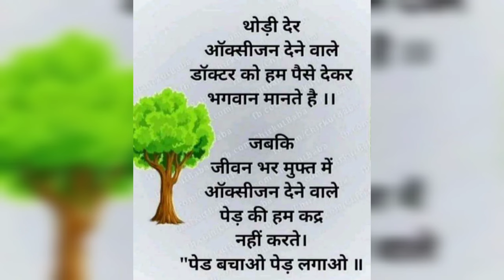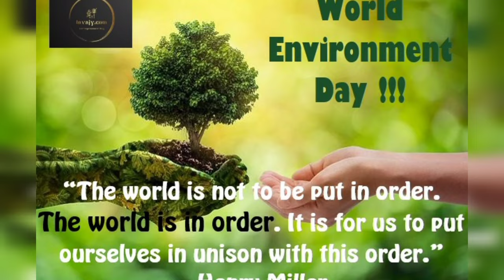World Environment Day 2022/5th June Environment Day WhatsApp Status/Save Environment Save world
World Environment Day 2022 world environment day WhatsApp status, environment day status,go green, environment day whatsapp video, environment day images, environment day 2022, Environment Day theme air pollution,go green status

World Environment Day, environment day slogans, environment day paster making, Save environment slogans, world environment day

environment day video, best environment day video, environment day whatsapp status, whatapp status environment day, world